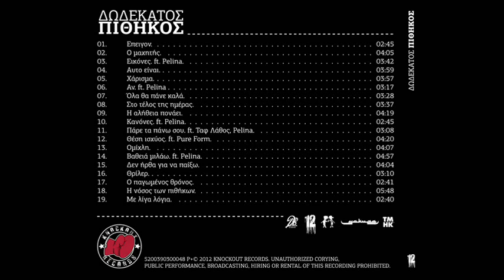12ος ΠΙΘΗΚΟΣ- 4 . AYTO EINAI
4. Παραγωγή :Nekst -one / DopeBeat
Στίχοι: 12οςΠίθηκος
Δίσκος "12"
KnockOut Records